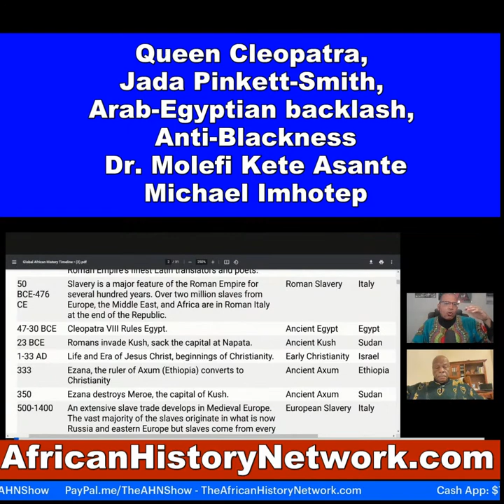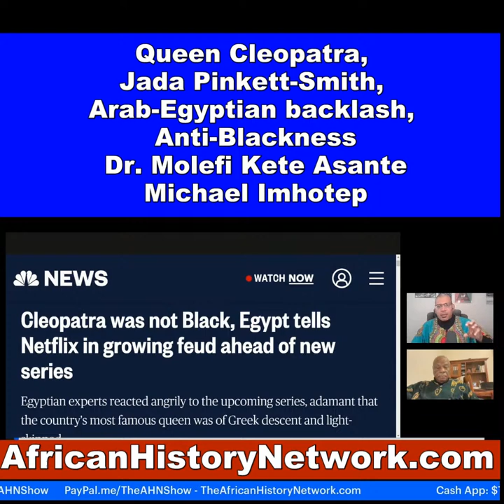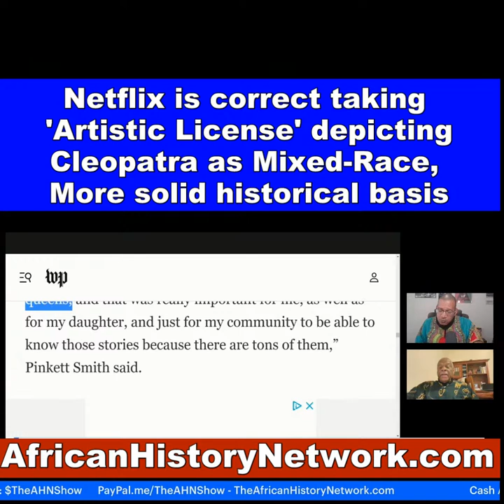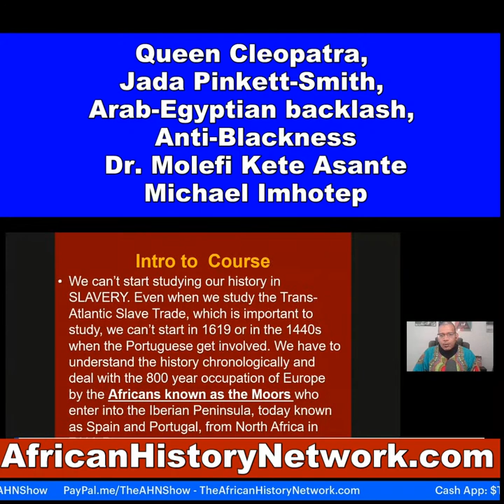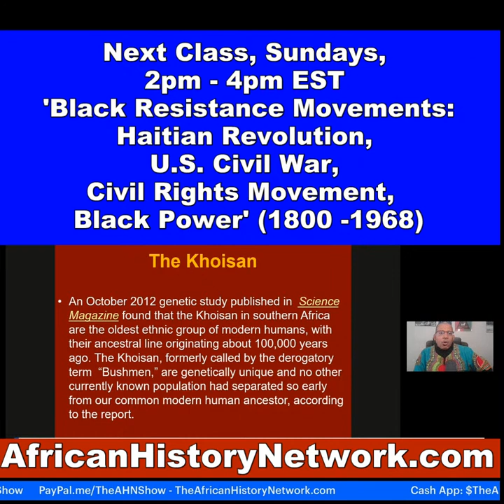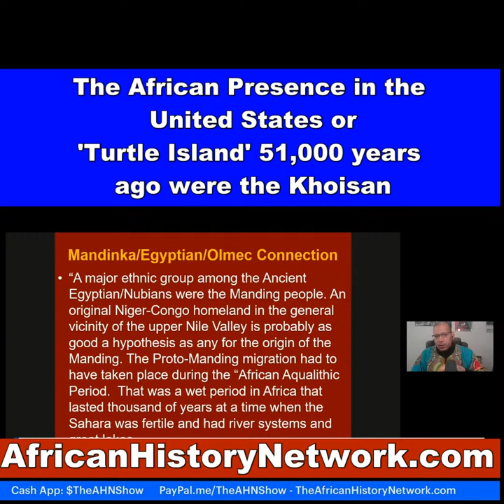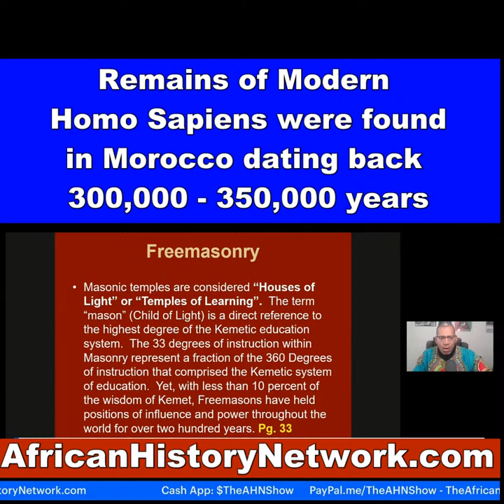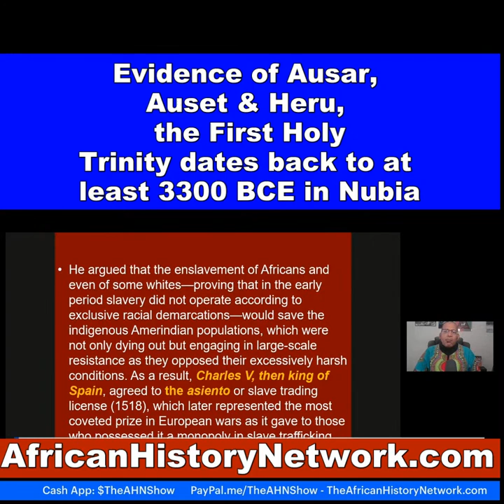Dr. Molefi Asante - Queen Cleopatra from Jada Pinkett-Smith, Arab Egyptian backlash & Anti-Blackness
Dr. Molefi Kete Asante - Queen Cleopatra from Jada Pinkett-Smith, Arab Egyptian backlash & Anti-Blackness –  TheAHNShow with Michael Imhotep 5-20-23

Dr. Molefi Kete Asante, coined the term ‘Afrocentricity’ and is the author of 100 books dealing with African and African American History.  He discusses with Michael Imhotep host of ‘The African History Network Show’, the controversy over the depiction of a melanated Queen Cleopatra VII.  The documentary is part of the ‘African Queens’ series from Executive Producer Jada Pinkett Smith.  It premiered on May 10th, 2023 on Netflix.

REGISTER NOW: Next Class Starts, Sun. 9-9-23, 2pm EST,  ‘Ancient Kemet (Egypt), The Moors & The Maafa: Understanding The Trans-Atlantic Slave Trade? REGISTER NOW & WATCH!!! (LIVE 12 Week Online Course) with Michael Imhotep host of The African History Network Show. Discounted Registration $80; WATCH ALL SESSIONS ON DEMAND NOW!